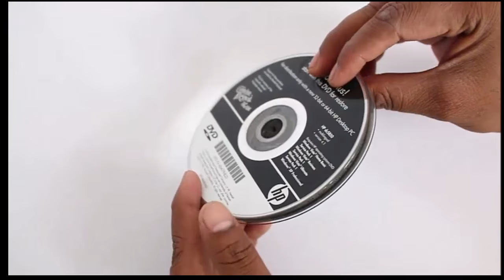Rotary to left Right | Malayalam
In this special machine as you rotate the pulleys the stick on top moves from left to right but does not fall down. Hence the name of the machine ROTARY TO LEFT-RIGHT. You will need old CD's, rubber discs, screws, washers, rubber glue and a wooden piece. First we need to improvise two big size pulleys. This is done by sandwiching a slightly smaller rubber disc between two old CDs. Apply rubber glue to the rubber disc and stick two old CDs on its side. There will be a groove in the pulley for the rubber band. As the middle hole in the CDs is too big you will need to stick two washers on both sides of the pulley with rubber glue. Then place a slightly loose steel screw in the pulley washer. The pulley must spin freely on the screw axle. Mount the two pulleys on a wooden board. Fix a screw handle on the right pulley. Then join the two pulleys together with a big rubber band in the normal way. The stretched rubber band will have a shape of an ellipse. On rotating the handle both pulleys will spin in the same direction. If you place a stick on top of the two moving pulleys it will soon slide to one side and fall down.
Now join the pulleys in a special way. Place the rubber band in a figure of eight or a cross formation. Now on rotating the handle both pulleys will spin in opposite directions. If the right pulley rotates clockwise the left side will rotate anti-clockwise. Now place a yellow straw in the crevices of both pulleys. On rotating the handle you will be surprised that the straw keeps reciprocating from left to right and does not fall down. The stick on top reciprocates and balances its weight in such a manner that it does not fall down.

Dubbed in Malayalam by CK Biju, SNV Sanskrit HSS, Kochi TATA Trust: Education is one of the key focus areas for Tata Trusts, aiming towards enabling access of quality education to the underprivileged population in India. To facilitate quality in teaching and learning of Science education through workshops, capacity building and resource creation, Tata Trusts have been supporting Muktangan Vigyan Shodhika (MVS), IUCAA's Children’s Science Centre, since inception. To know more about other initiatives of Tata Trusts, please